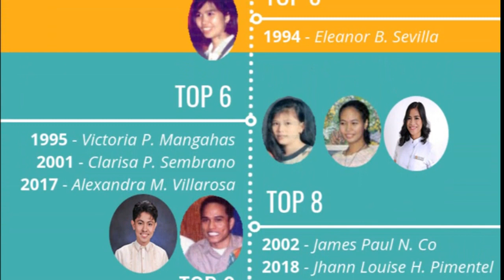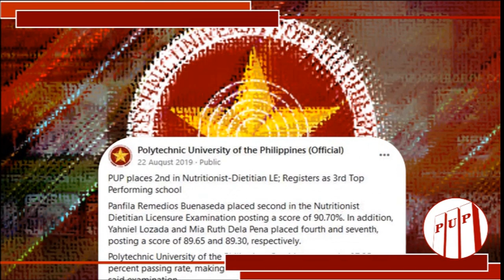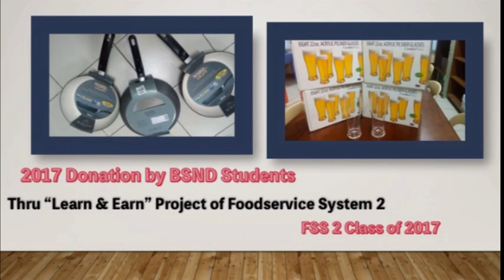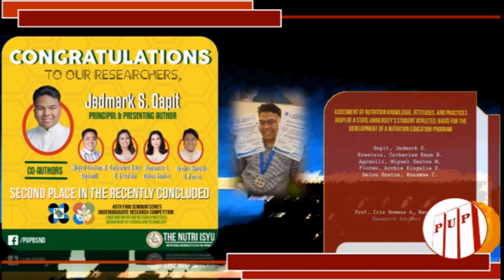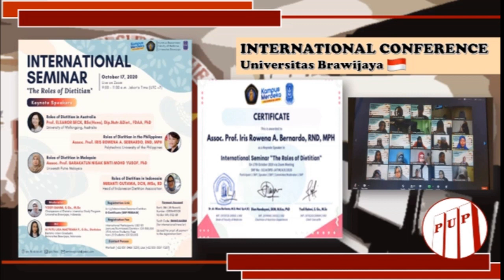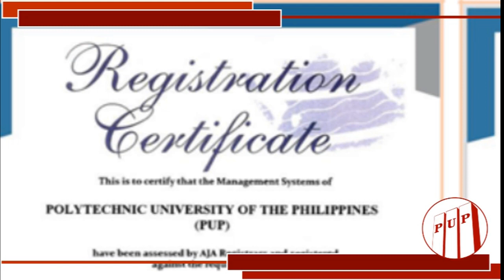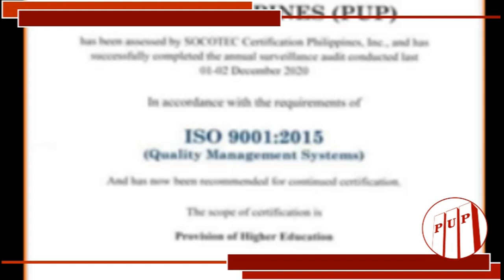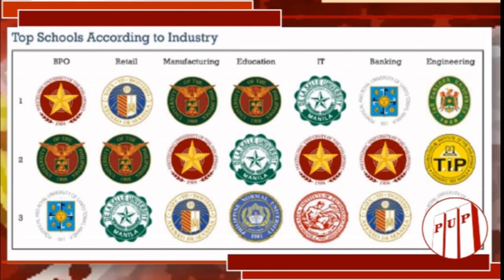BS Nutrition and Dietetics| Polytechnic University of the Philippines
BS Nutrition and Dietetics

Credits to:

Faculty members, PAN, students, alumni of BSND
Earl Joseph Makilan - video editor and voice over
Almyel Francisco - scriptwriter
Angelica Miranda - scriptwriter
Rosemarie Vergara - video layout